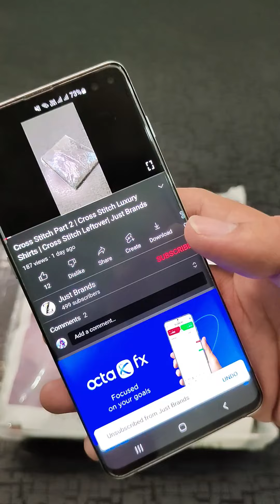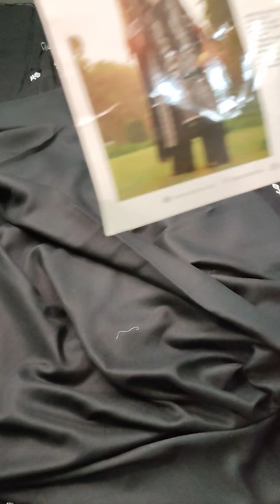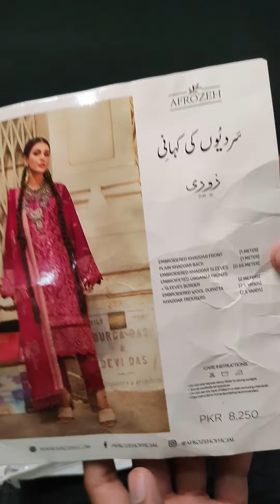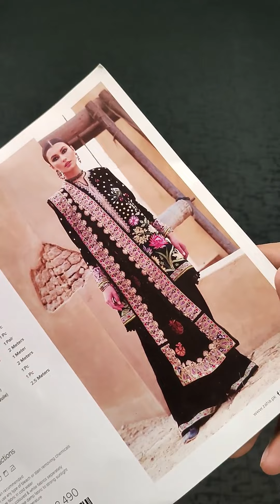afrozeh Winter | Cross Stitch 2022 | Sana Safinaz Embroidery | 03329650285 | Just Brands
In this video i showed afrozeh Winter | Cross Stitch 2022 | Sana Safinaz Embroidery | 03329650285 | Just Brands